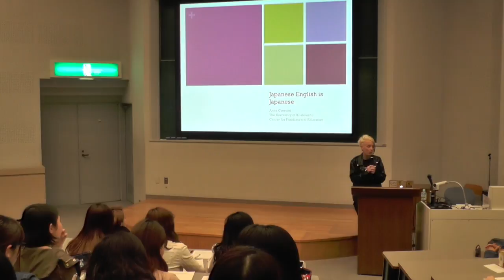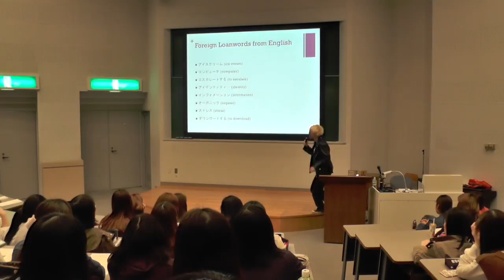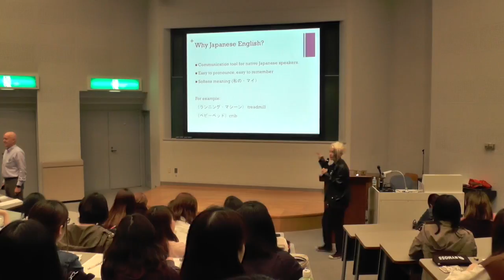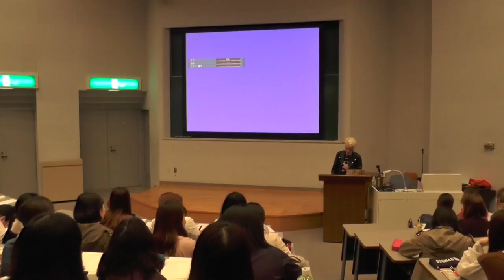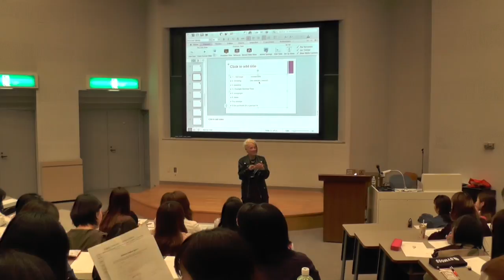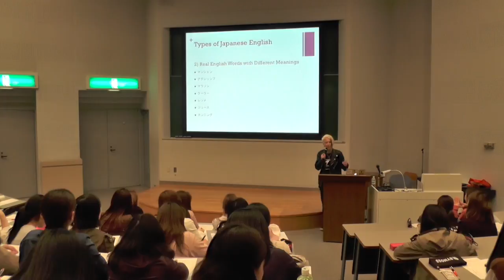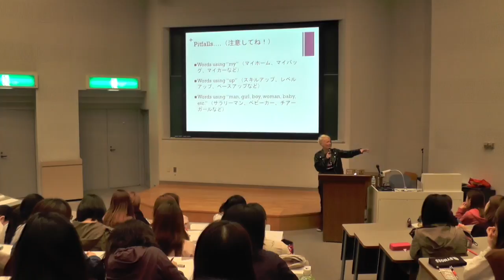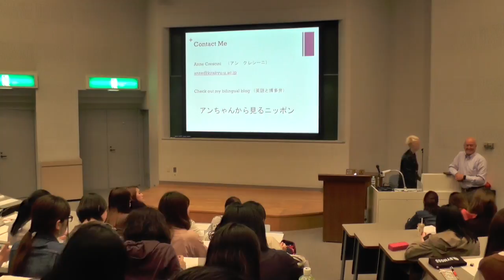2018-Lecture-1: Japanese English is Japanese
Anne Crescini - "Japanese English is Japanese" - April 10, 2018